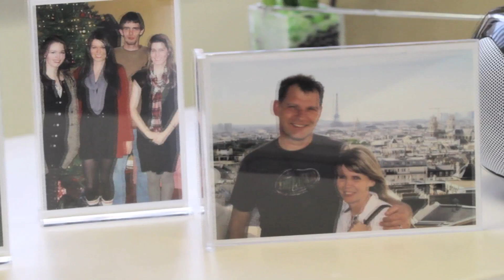Health & Safety Video - Part Two